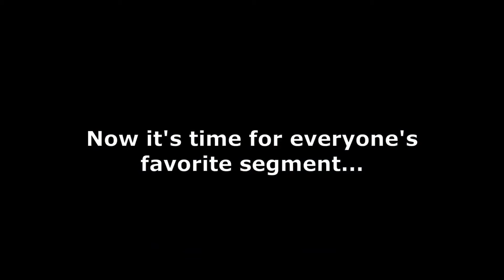Solo Grandmaster Nightfall - Warden of Nothing w/ Fail Compilation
In this video you will witness me Solo the Warden of Nothing grandmaster nightfall, with a fail compilation at the end, for your viewing pleasure. I hope you enjoy:)